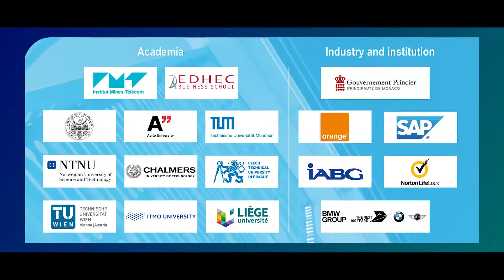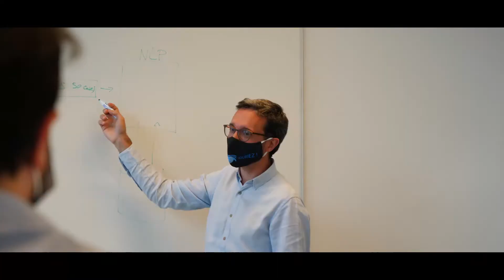EURECOM Master Degree in Internet of Things [IoT]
The Internet of Things (IoT) represents a new stage in the digital revolution, fully contributing to the construction of a digital society. Several sectors of the digital society use or will use the internet of objects to improve deployment, exploitation and industrialization procedures. These include intelligent transport, smart grids, smart city, industry 4.0, and so on. The issues concerning the mastery of the technologies and processes around the internet of objects are enormous and require a very high level of expertise with cutting-edge skills in multi disciplinary areas.